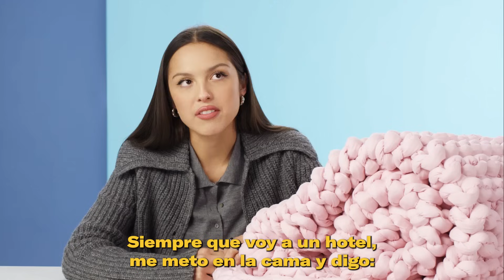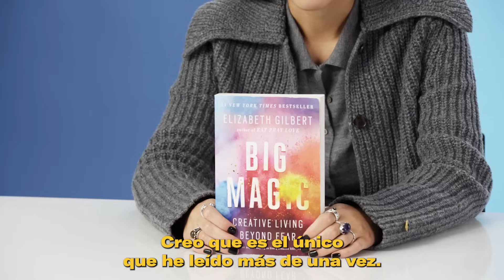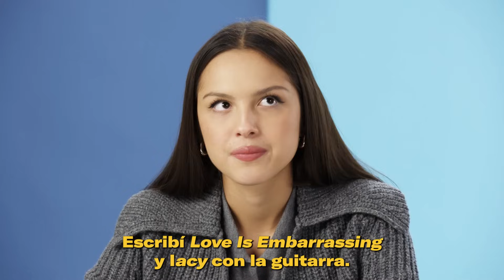Olivia Rodrigo: 10 objetos sin los que no puede vivir | 10 Esenciales | GQ España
A sus 20 años, ganadora de tres Premios Grammy, la estrella Olivia Rodrigo su nuevo álbum “GUTS”. Antes de comenzar la gira de su nuevo álbum se reúne con GQ para contarnos los diez objetos de los que no se separa: desde su taza Stanley que necesita para cualquier viaje, los anillos de su gira GUTS, que no se quita ni para tomar el sol, a su perfume favorito.

Minutado:
00:00 Manta
00:46 Diario
01:52 Anillos
03:16 Copa Stanley
04:00 Skinny Pop
04:44 Perfume
05:23 Familia
05:57 Libera tu magia
06:38 Aquaphor
07:07 Púas de guitarra